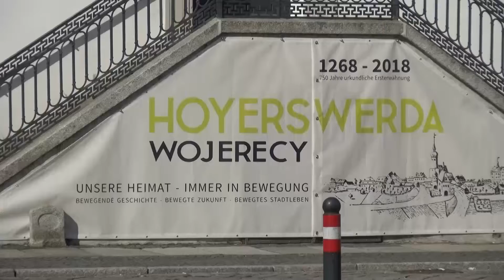Mehr Polizisten? - LAUSITZWELLE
Eine Expertengruppe soll bis Ende des Jahres erneut die für Sachsen notwendige Gesamtzahl von Polizisten ermitteln. Die Arbeit der Fachleute wird an aktuelle Entwicklungen anknüpfen und soll zeigen, ob das bereits beschlossene Plus an Polizisten langfristig noch zeitgemäß und damit ausreichend ist, heißt es aus dem Innenministerium in Dresden. Die Kommission hatte im 2015 empfohlen, die Zahl der Polizisten in Sachsen zunächst um Eintausend zu erhöhen. Inzwischen haben sich neben einer veränderten polizeilichen Auftragslage, auch neue gesetzliche Verpflichtungen sowie organisatorische Anpassungsbedarfe bei der Polizei ergeben. Inwiefern daraus auch eine weitere Erhöhung der Gesamtstellenzahl resultieren muss, soll die neue Expertengruppe ermitteln. (red/bw)